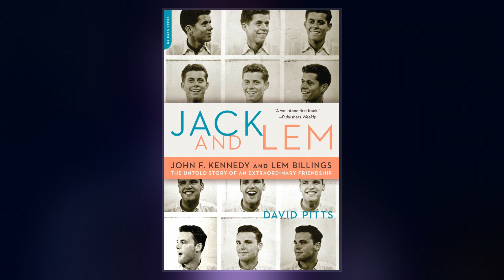Lem Billings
Kirk LeMoyne "Lem" Billings  was a close and long-time friend of President John F. Kennedy and the Kennedy family.  Billings was a prep school roommate of Kennedy, an usher at his wedding and a campaigner for his successful 1960 presidential bid. Joseph Kennedy Sr. called him "my second son," and he sometimes acted as escort for several of the Kennedy women. Billings served with Sargent Shriver as a trustee for the Kennedy family trusts.